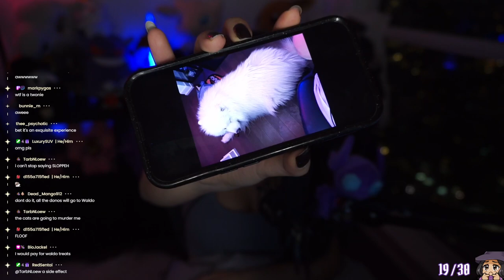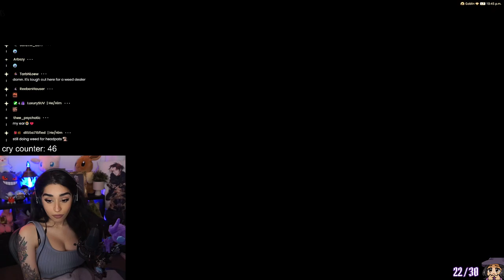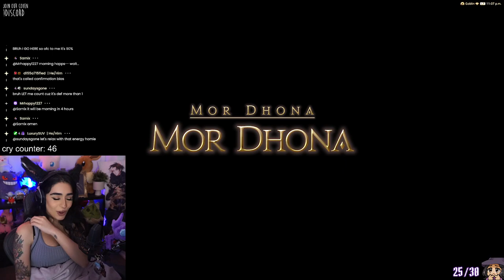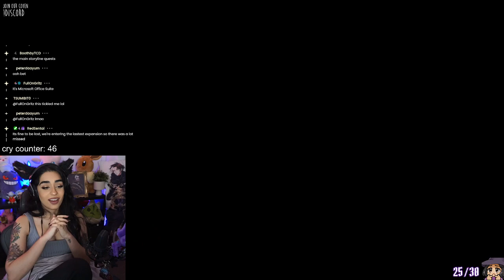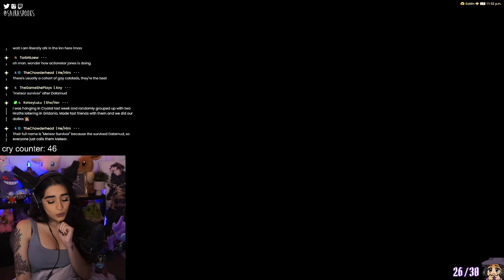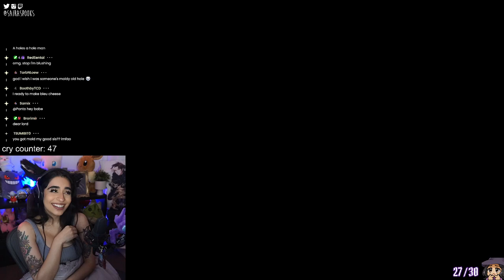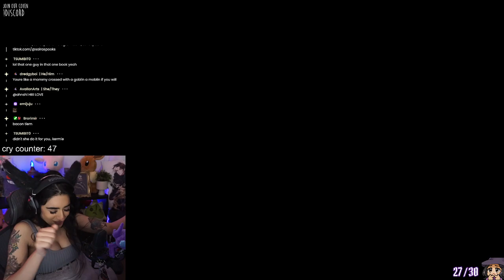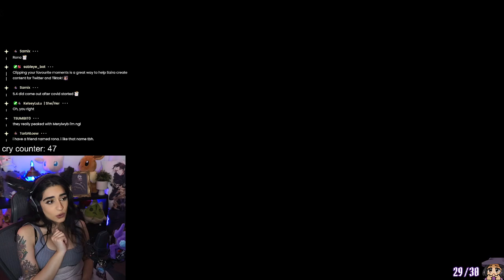The Wisdom of Allag ✵ Final Fantasy XIV Shadowbringers 5.4 Playthrough